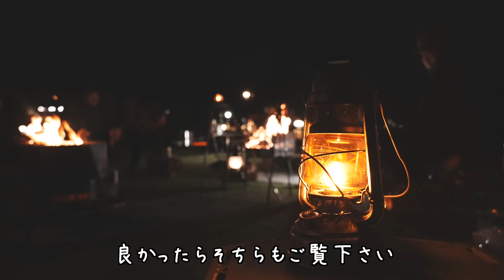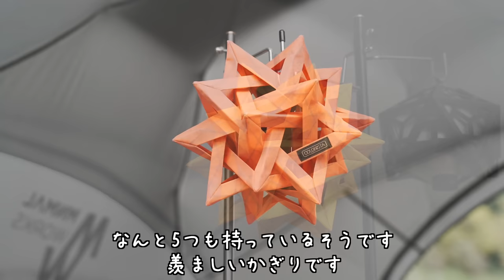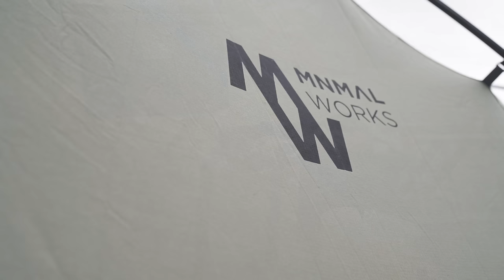『買って良かった道具ベスト3』Shelter G Meeting参加者が選ぶベストギア3選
皆さんの拘りが詰まった道具を沢山紹介して頂きました
僕も知らない物も結構あったのでとても参考になりました

Shelter G Meeting Vol.2
2023/9/9(土) 12:00 ～ 2023/9/10(日) 14:00
場所：大野路ファミリーキャンプ場

Shelter G Meetingイベントの様子はこちらから

今回ご紹介した道具

D
AOクーラー18
DOCKNOTクーラー
スティックターボ
ポータブル電源
YETI缶クーラー
YETIジャグ
YETI マグ

無骨先輩
IGTテーブル
フラットバーナー
RTICジャグ

⑥
ストーブガード
❸エジソン ストリングライト
❶ソトネノキワミL

⑧
❸AOクーラー24DX
❷ナンガオーロラ600DX
❶DIETZ 78

⑨
❸マキタ冷温庫
❶蒸しシェラ

ファミキャン、ソロキャン、道具紹介を中心に毎週金曜日２０時に更新予定です。
良かったら
また不明点、意見、要望はコメント欄にお願いします！

撮影裏側、お得情報、告知など Instagramからも投稿しています

下記リンクから１ヶ月無料使用出来ます。